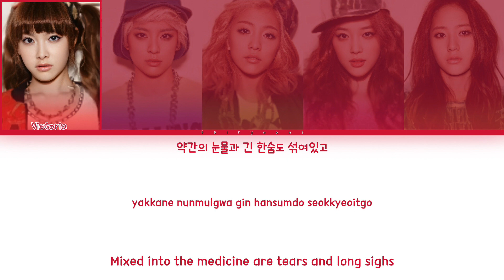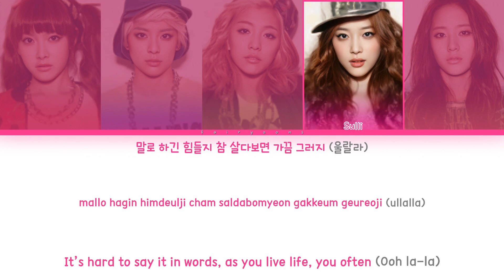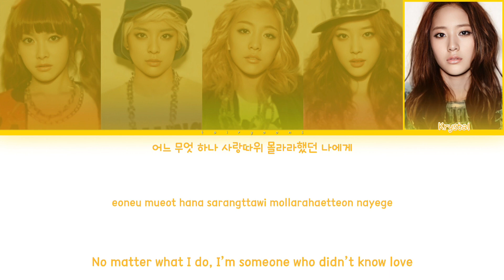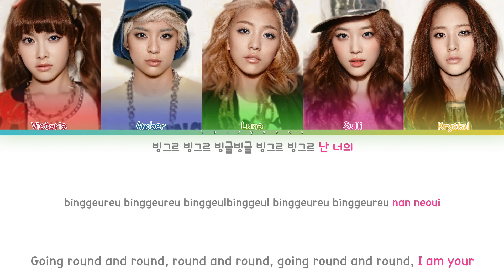f(x) (에프엑스) 빙그르 (Sweet Witches) Color Coded Lyrics (Han/Rom/Eng)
｡:°ஐ F(X) !

Song ♡ Sweet Witches / Round and Round
Artist ♡ f(x)
Album ♡ 피노키오 (Pinocchio)
Track No. ♡ 02
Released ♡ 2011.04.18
Favorite Track ♡ Danger, Sweet Witches, Gangsta Boy, Love

Members ♡ Victoria, Amber, Luna, Sulli, Krystal
Bias ♡ Krystal